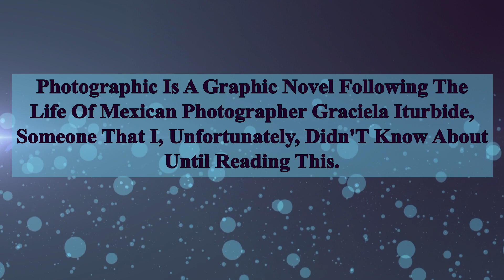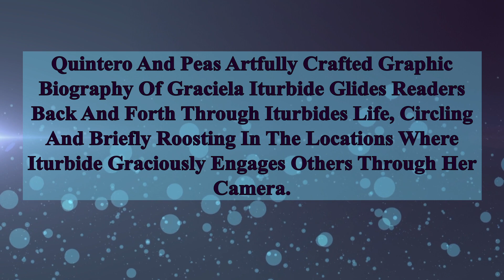Best Book? Photographic The Life Of Graciela Iturbide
Photographic The Life Of Graciela Iturbide

A 2018 Boston Globe Horn Book Nonfiction Award Winner! Graciela Iturbide Was Born In Mexico City In 1942, The Oldest Of 13 Children. When Tragedy Struck Iturbide As A Young Mother, She Turned To Photography For Solace And Understanding. From Then On Iturbide Embarked On A Photographic Journey That Has Taken Her Throughout Her Native Mexico, From The Sonora Desert To Juchitán To Frida Kahlo’S Bathroom, To The United States, India, And Beyond. Photographic Is A Symbolic, Poetic, And Deeply Personal Graphic Biography Of This Iconic Photographer. Iturbides Journey Will Excite Readers Of All Ages As Well As Budding Photographers, Who Will Be Inspired By Her Resolve, Talent, And Curiosity.